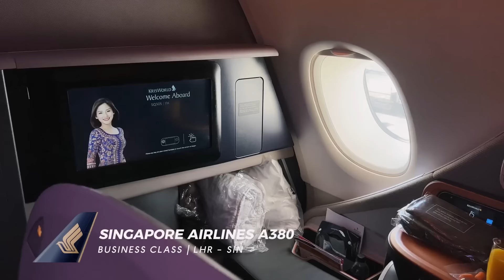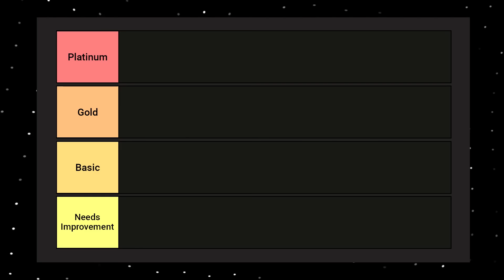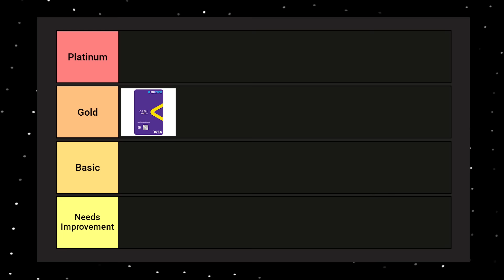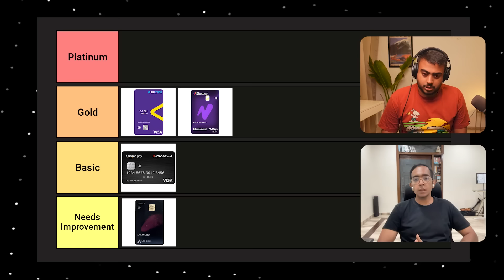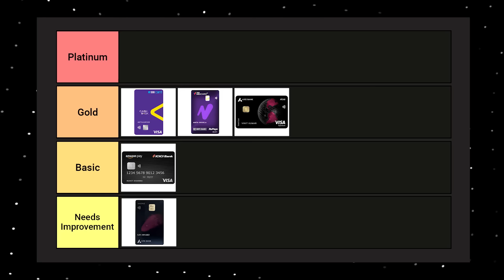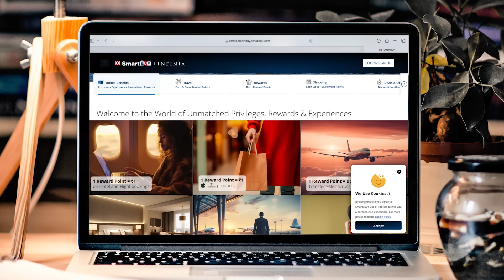BEST CREDIT CARDS of 2024 (For EVERY Income)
In this video, we explore the best credit cards available, discussing their features, benefits, and potential drawbacks. I am joined by @dugarniraj@dugarniraj a credit card enthusiast, and together we rank various credit cards from best to worst. Learn how you can convert your regular expenses into memorable experiences, including free international trips, luxury hotel stays, golf lessons, spa treatments, and much more.  a credit card enthusiast, and together we rank various credit cards from best to worst. Whether you're a beginner or a seasoned user, we'll help you find a card that suits your needs.

We discuss how using the right credit card can unlock perks like free flights, hotel stays, and even gifts. From the SBI Cashback Card, which is great for beginners with substantial online spending, to premium options like the Axis Atlas Card for high-income earners, this video covers it all. Neeraj shares insights on card eligibility, cashback structures, reward points, and tips on maximizing your return on investment (ROI) with credit cards.

You'll also learn the pros and cons of cards like the ICICI Amazon Pay Card, Tata Neu, and the once highly rewarding Axis Magnus Card, which recently underwent some devaluation. If you're looking to leverage credit cards for travel, business expenses, or daily shopping, this video has the guidance you need.